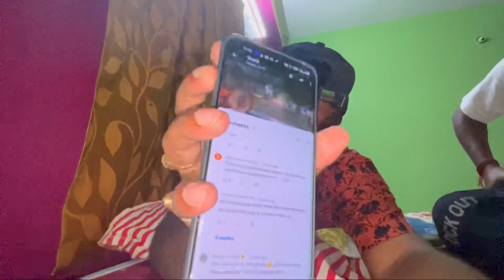গুড্ডির জন্মদিনে বাজার থেকে আনা সবথেকে বড় গলদা চিংড়ি মালাইকারি চিকেন কষা মা নিজের হাতে রান্না করলো